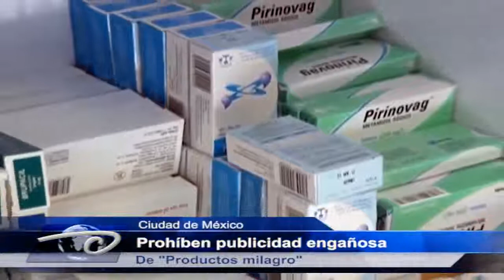Ciudad de México.- Prohíben publicidad engañosa De "productos milagro"